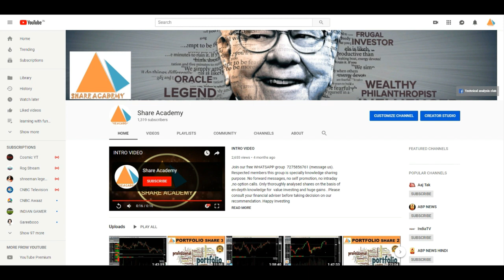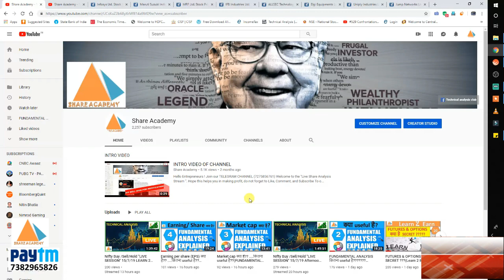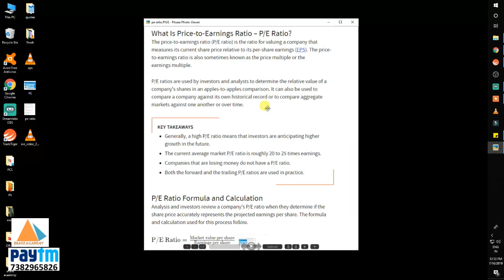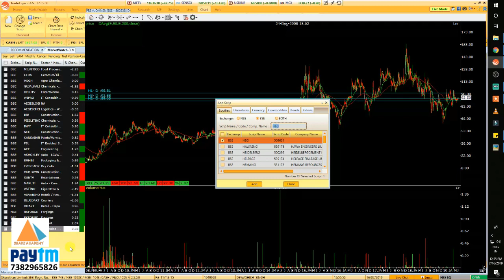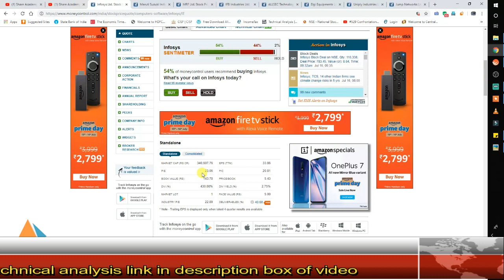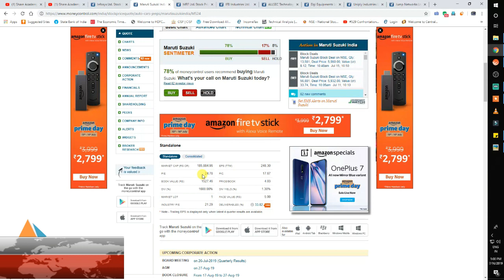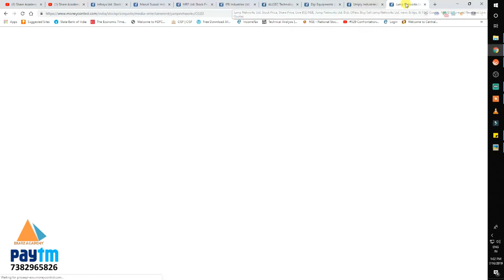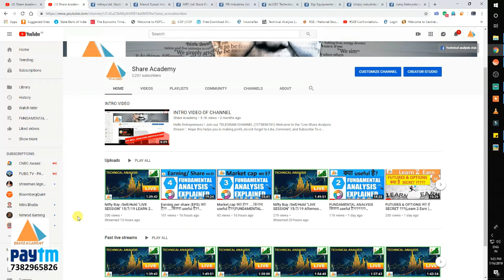Price Earning Ratio (PE) क्या है?? ....कितना useful है??(FUNDAMENTAL ANALYSIS) Episode-05